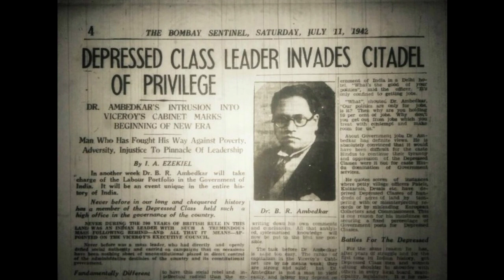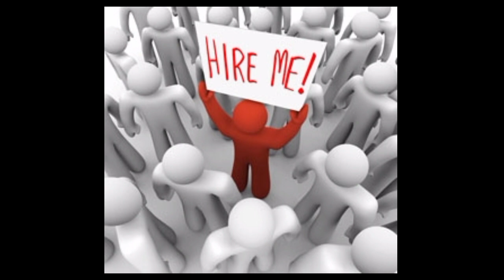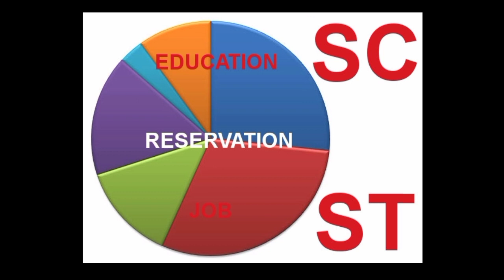Minister of labour who changed the fate of labours#soulofmillionhearts# ambedkarolein labour rights